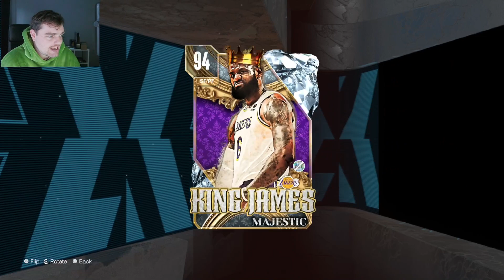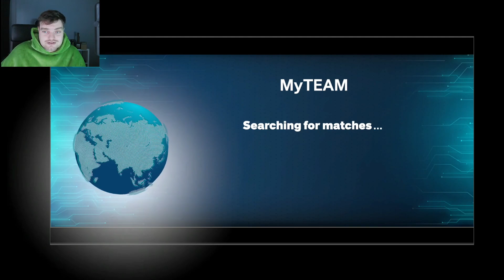DIAMOND LEBRON JAMES GAMEPLAY!! IS HE WORTH $100 IN NBA 2K24 MyTEAM??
DIAMOND LEBRON JAMES GAMEPLAY!! IS HE WORTH $100 IN NBA 2K24 MyTEAM??This video is going to be a short video of the DBG youtube channel. this is a clip channel where i will be showing stream highlights as well as things that are not long enough to make into youtube videos.This is a video where we go over the new cards in nba 2k23 mYteam and i tell you if they're worth it or not in game.

Cards:
diamond lebron james,
diamond kareem abdul jabbar,
diamond jaylen brown,
amethyst cade cunningham,
amethyst michael beasley,
ruby shareef abdur-rahim,
ruby jufuf nurkic,
sapphire larry nance jr,
sapphire larry hughes